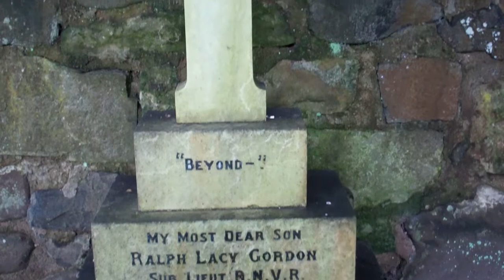Ralph Lacy Gordon Gravestone Old Cemetery Aberdour Fife Scotland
Tour Scotland video of the Ralph Lacy Gordon gravestone in the old Cemetery on ancestry visit to Aberdour, Fife. The surname Gordon was first found in Berwickshire an ancient county of Scotland, presently part of the Scottish Borders Council Area, located in the eastern part of the Borders Region of Scotland, where legend has it that they were granted lands by King Malcolm Ceanmore, successor to MacBeth, in 1057, thus placing bearers of the name in lowland Scotland, before the invasion of the Normans.